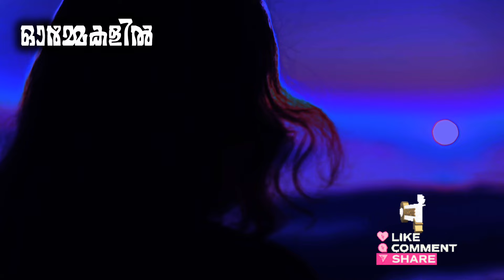Malayalam | Music l Sreerekha I Suneesh Sugathan kadakkal l